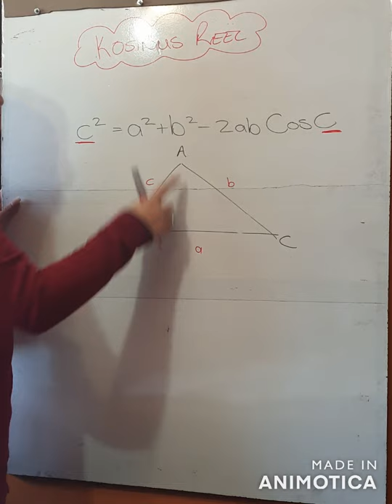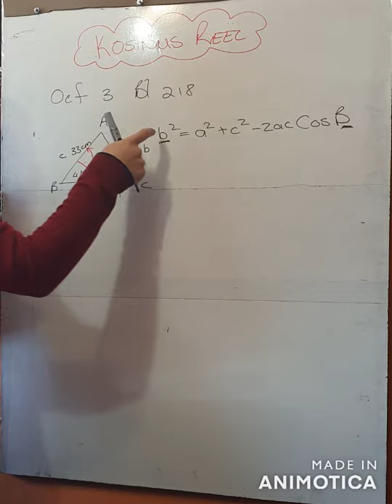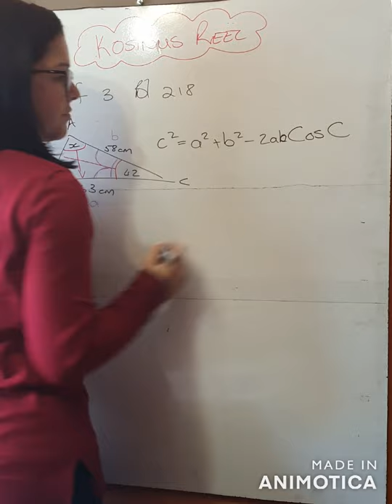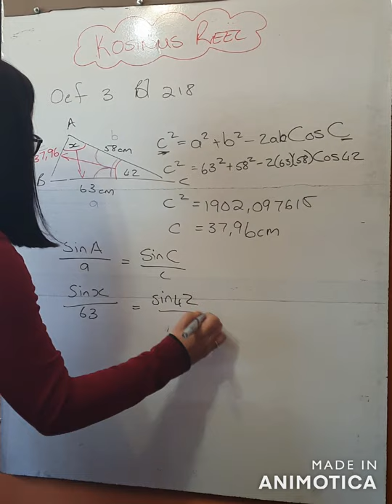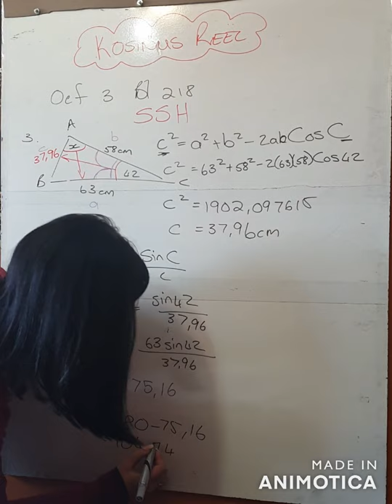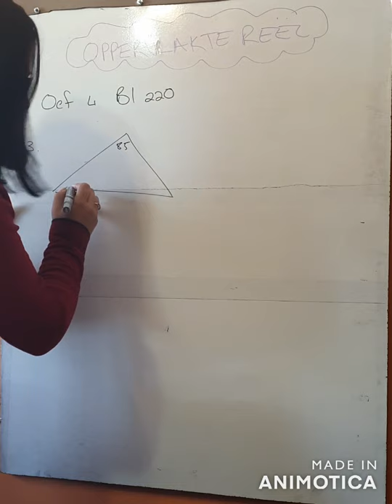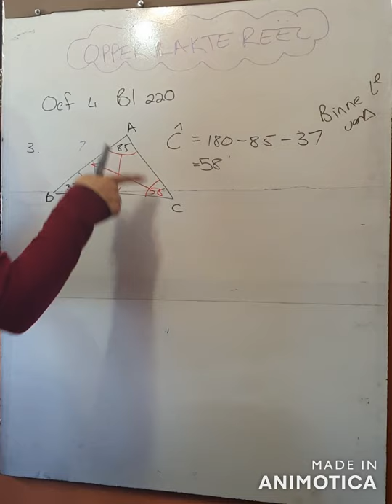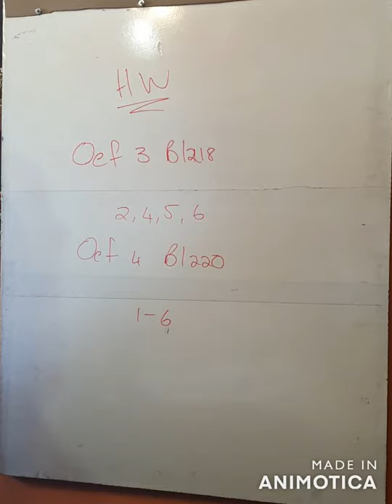WISKUNDE GRAAD 11: 19 Augustus 2020 - periode 3 (19113)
Oosterlig aanlyn skool - GRAAD 11 WISKUNDE
19 Augustus 2020 om 09:00 - 09:25
Onderwyser: Me C Black
Kode: 19113